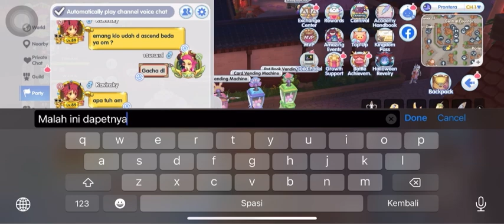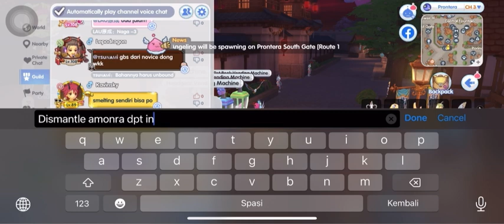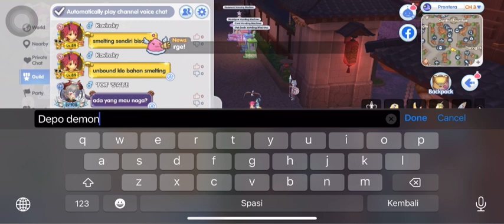Test hoki, Gacha dapet Amonra Night , kita dismantle demi membuka awakening Card…